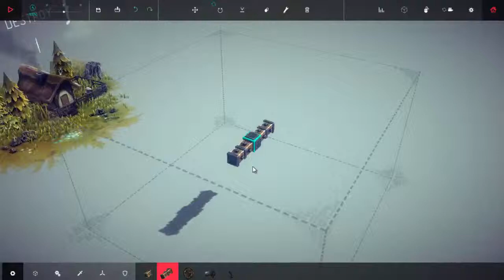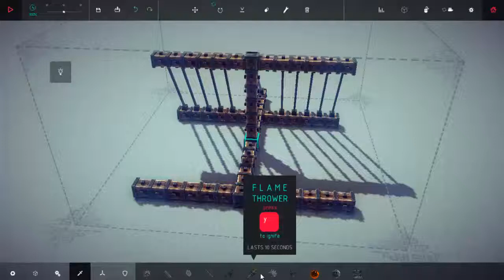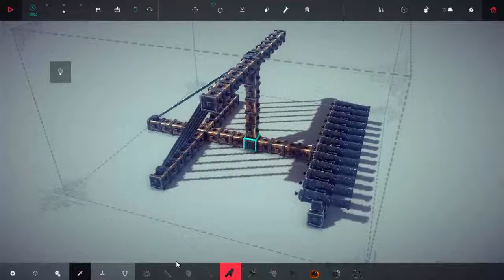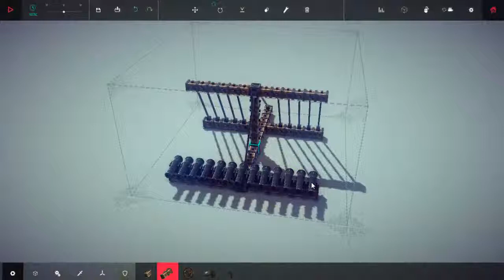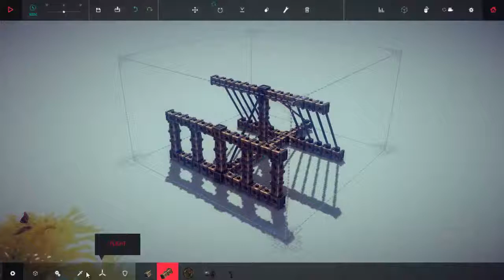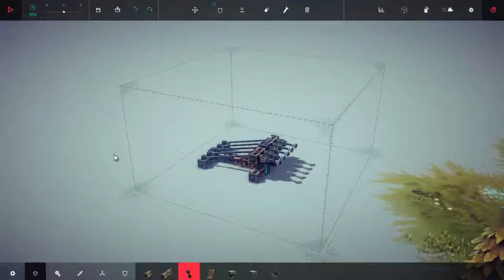Besiege Gameplay - Episode 1: "Sheeps and CANNONS"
Welcome to Besiege. A sandbox game by Spiderling Games. We take a look at what fun this game has to offer.